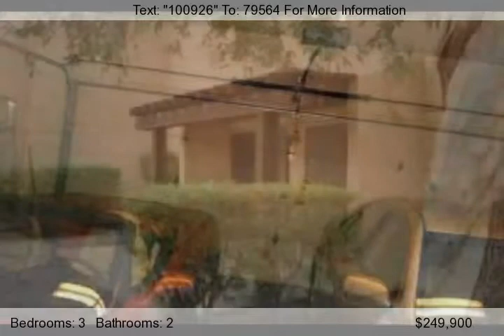2529 PEBBLE BEACH LOOP, LAKE HAVASU CITY, AZ 86406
Excellent condition 2-bedroom 2-bath home with 2-car garage. Newer kitchen and air conditioning - home shows like new! This corner unit is the only home in the subdivision with 2 private patios. Across from the clubhouse, pool, and guest parking. Great central location. Act fast on this one!...